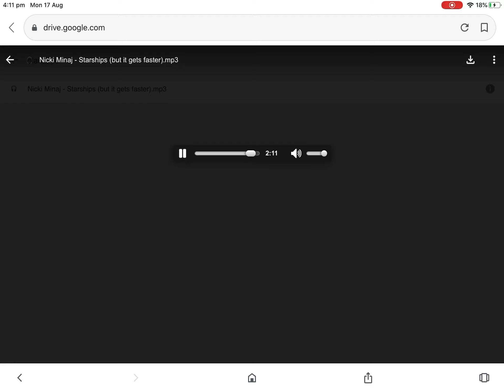Nicki Minaj - Starships (But It Gets Faster)